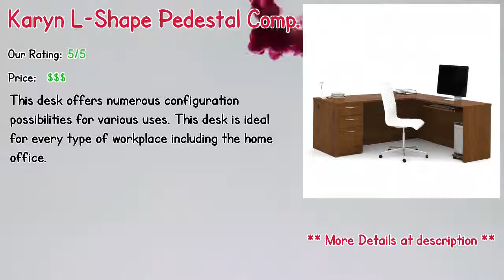Computer Desk In Uk 2019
** Laflamme Computer Desk
** Karyn L-Shape Pedestal Computer Desk
** Naperville Corner Computer Desk
** Ware Pewter Computer Desk
** Hollins Computer Desk with Hutch
** Computer Desk with Hutch
** Cady Mahogany Computer Desk with Open Storage Pedestal
** Catalina 1 Drawer Computer Desk
** Keenan Desk
** Hocking Computer Desk

Our complete review, including our selection for the year's best Computer Desk In Uk, is exclusively available on Spyer Home Decor.